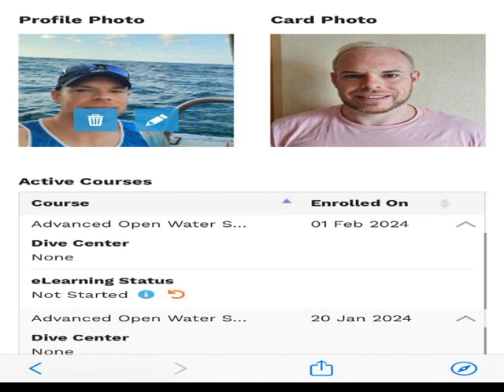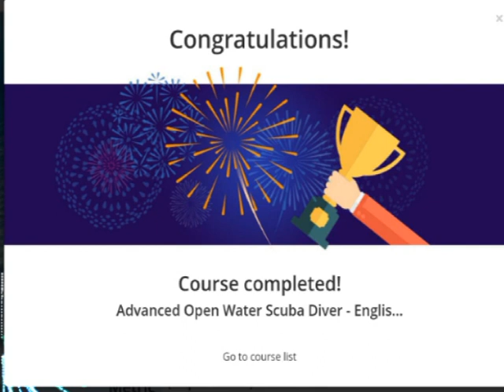Leo Regan's NAUI Scuba Diver referral & NAUI Advanced Scuba Diver. NAUI Diving in Koh Tao, Thailand.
Leo Regan's NAUI Scuba Diver referral & NAUI Advanced Scuba Diver courses. NAUI Scuba Diver and NAUI Advanced Open Water Diving courses in Koh Tao, Thailand. At Tech Diving Thailand Co. Ltd.